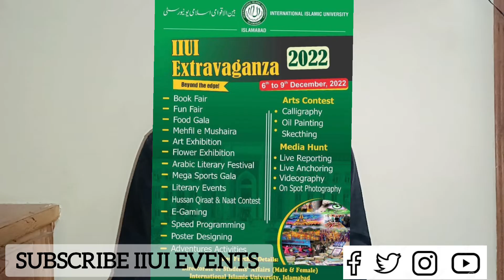IIUI Extravaganza 2022